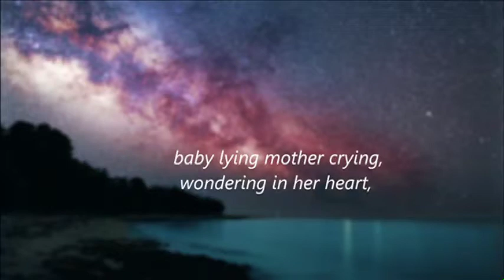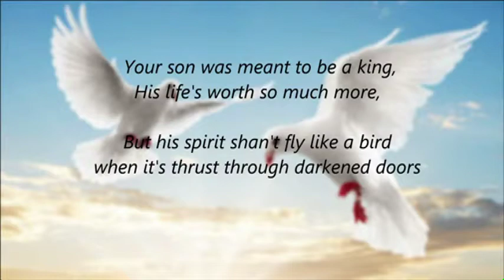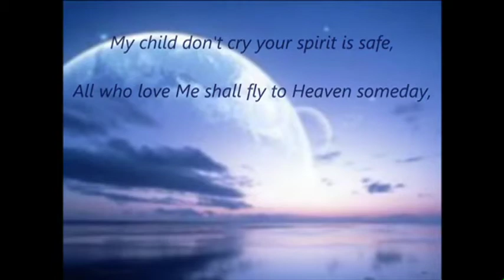Shadows Lengthen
This is an original song by Heather Peterson, from the album "Keyhole Of My Heart" -video created by Lindy Nelson